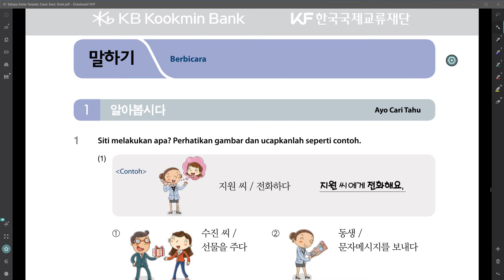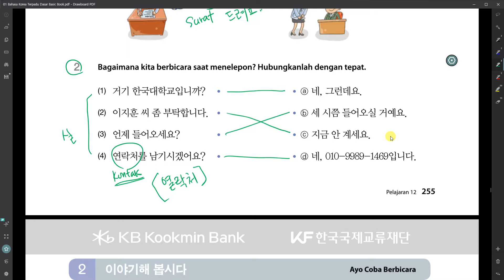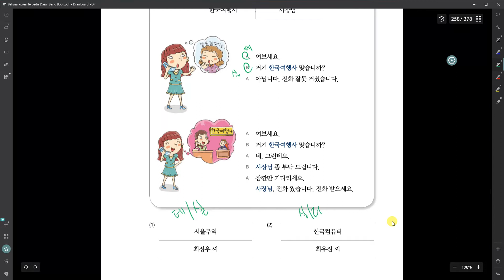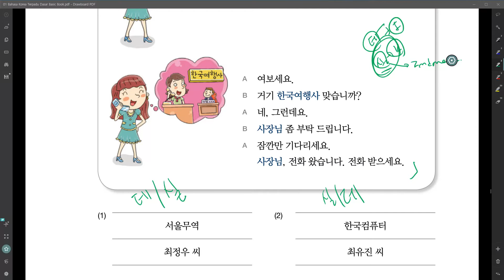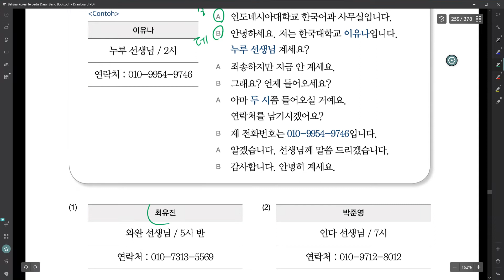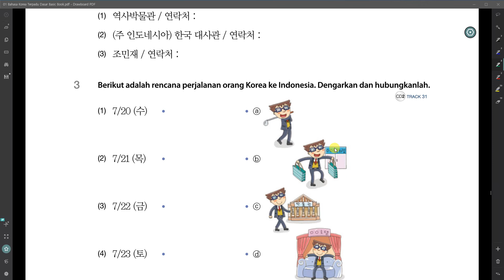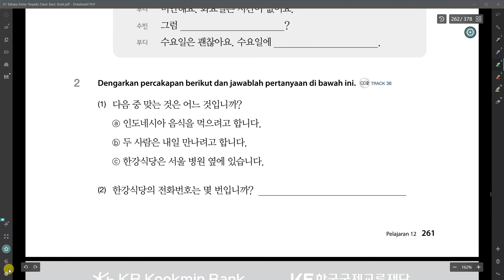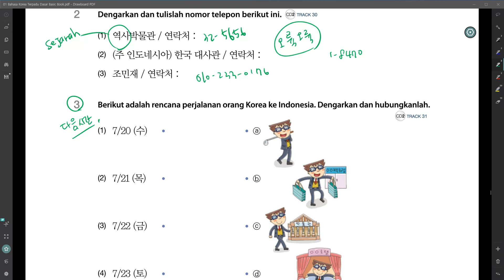Kelas Bahasa Korea Denis 12과 전화 말하기, 듣기 Belajar Bahasa Korea bersama Dosen Mr. Park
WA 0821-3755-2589